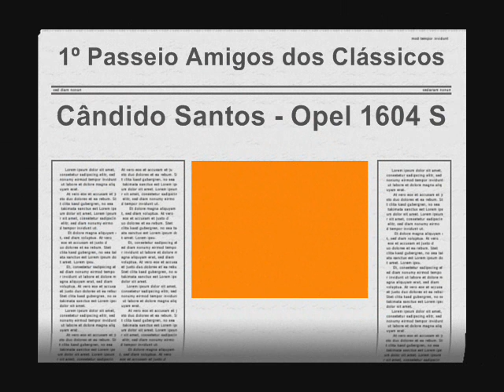1º Passeio Amigos dos Clássicos Leiria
1º Passeio Amigos dos Clássicos Leiria
Pericia
Cândido Santos - 1